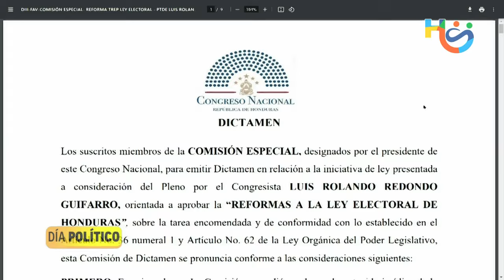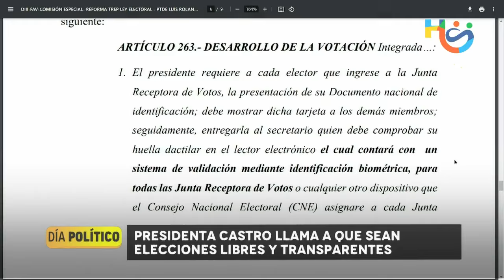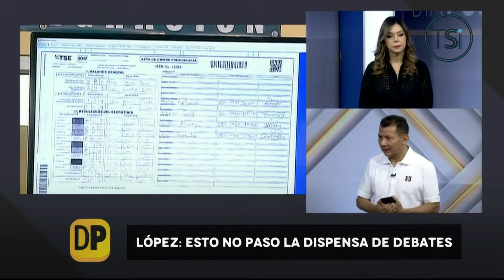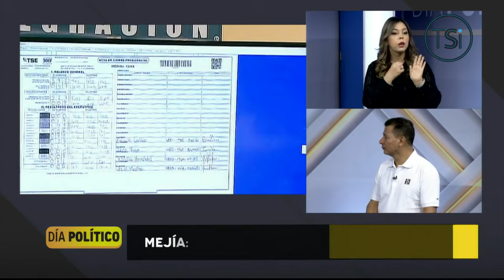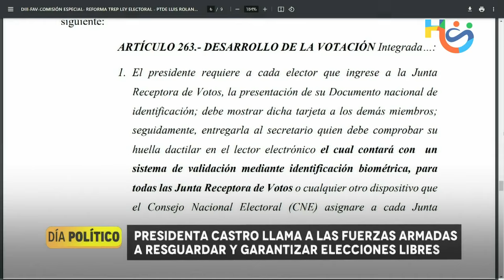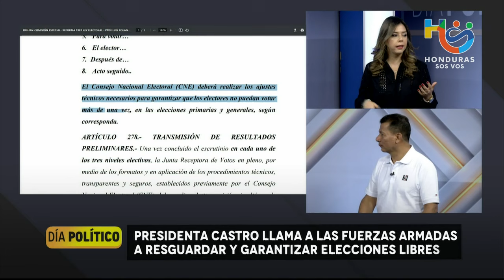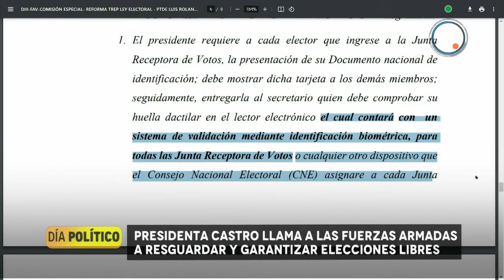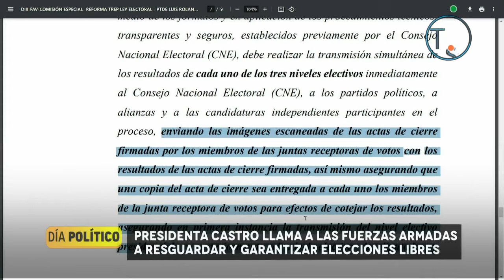Día Político - 16 de septiembre 2024